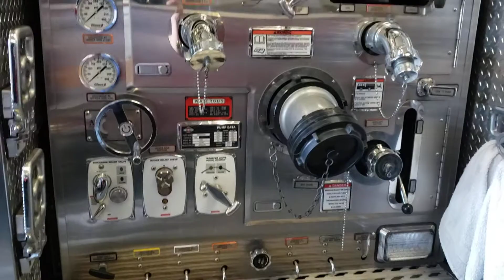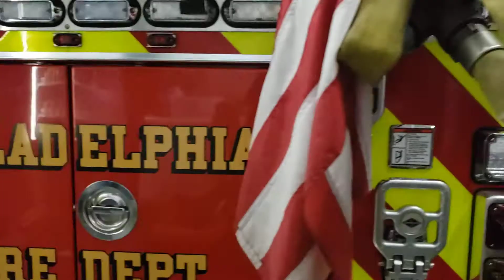Trip to Philadelphia Fire Department Engine 41 Ladder 24 "The Western Front"